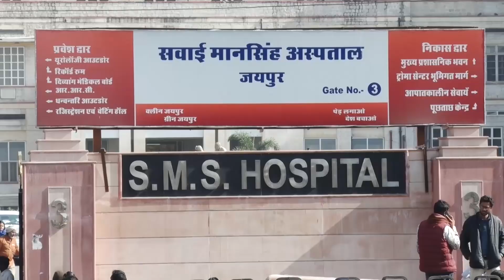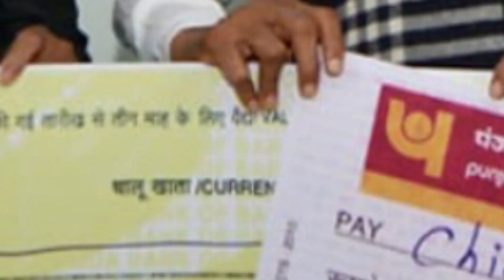मुख्यमंत्री सहायता कोष की राशि में बढ़ोतरी